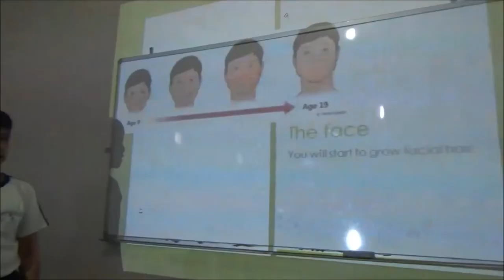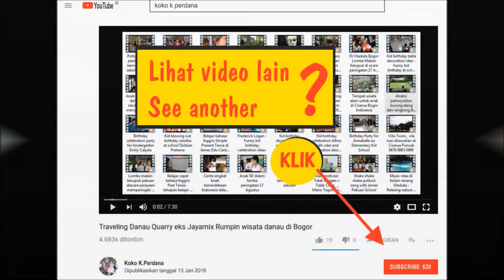Kenno's presentation at computer class - Puberty